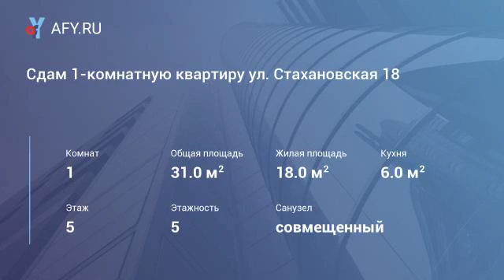Сдам 1-комнатную квартиру ул. Стахановская 18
Сдам хорошую 1 – комнатную квартиру, район ул. Карпинского, 5 этаж/ 5, площадь 31 кв. м.
Качественный косметический ремонт, только что сделан: стеклопакеты, натяжной потолок.
Встроенная кухня, диван, стенка, шкаф-купе в коридоре.
Вся бытовая техника. Все новое, еще никто не жил.
Санузел совмещен, кафель. Балкон.
Удобное расположение: рядом остановки транспорта, в доме магазин «Магнит».
Цена 13 000 руб. + коммунальные услуги (около 1 500 руб. летом, 2 500 руб. зимой)